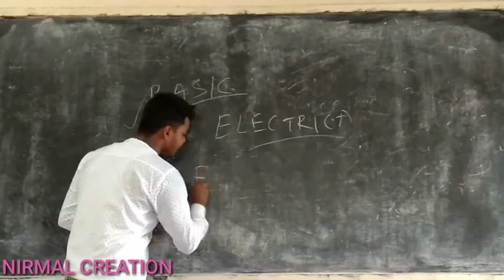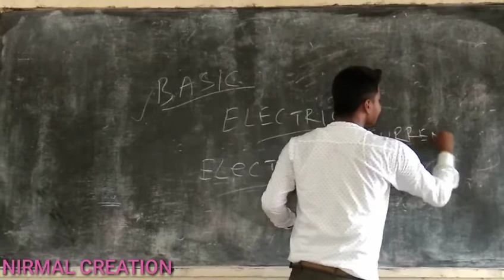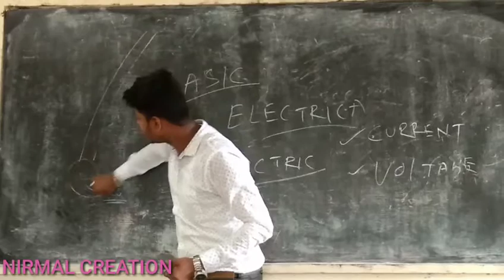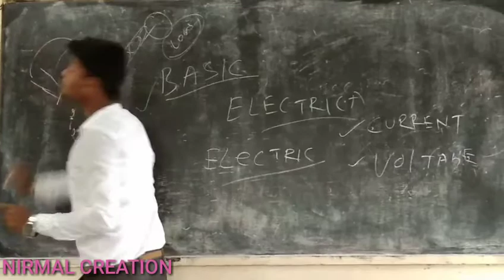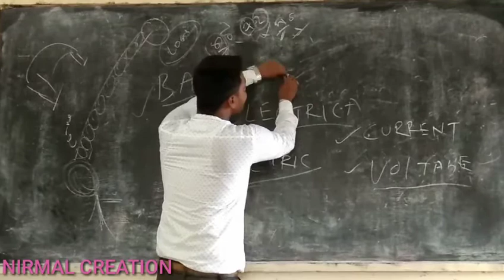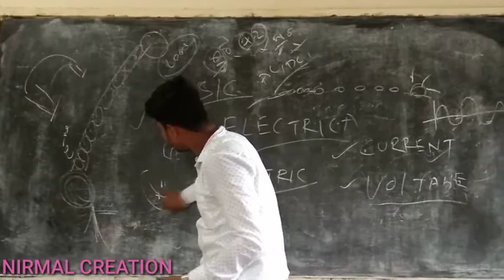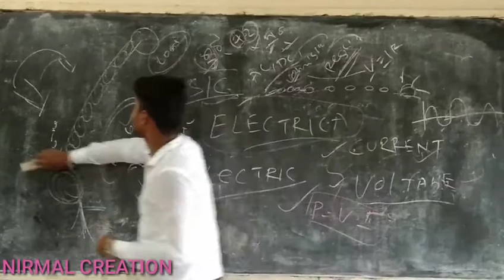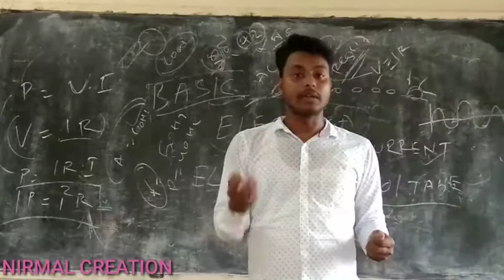Basic Electrical Complete Class For Diploma